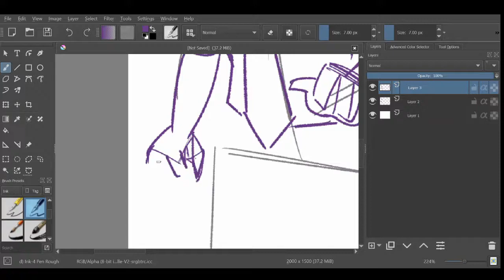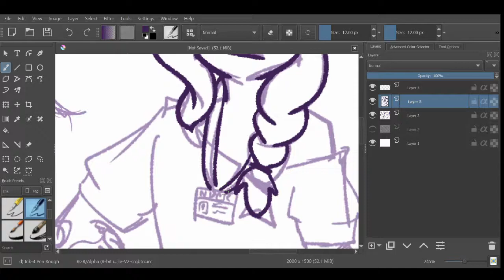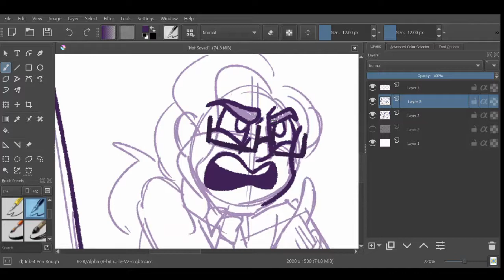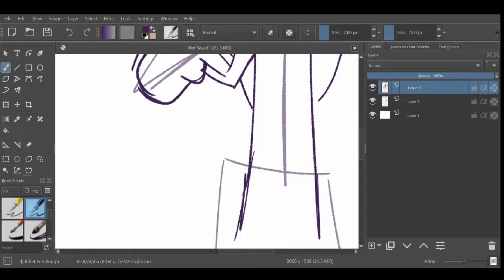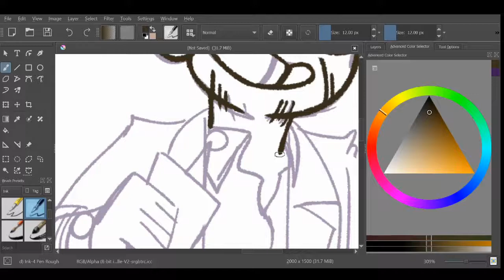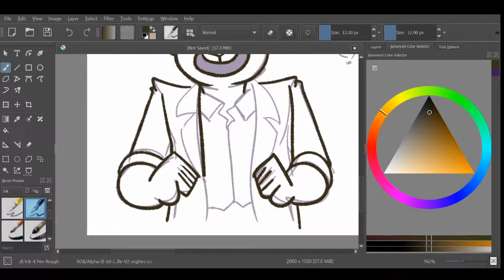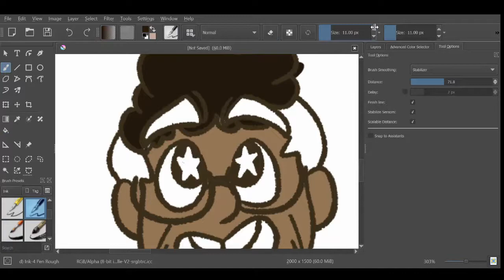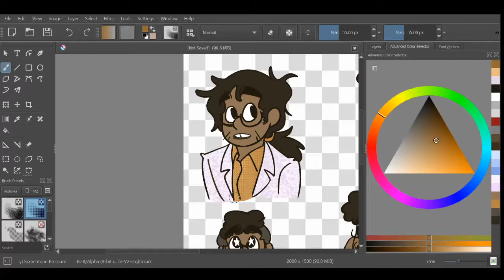Digital Speedpaint - Cecil and Carlos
Aight I feel like I gotta come up with better names for these, lol. But anyway, the next animatic thing I wanna work on is based on and idea I've had for like...three or four years or so? And I figured, hey I might as well try and make the thing 'cause it's kinda haunted me that I never made it. And I haven't drawn Night Vale in ages so eyyy. Here's a headcanon Cecil, lol.

I'm a few episodes behind admittedly, but this whole thing is gonna be based on the first big arc, Strex Corp, and Imma be posting either WIPs or other character sheets in the next few weeks 'cause that's the main thing, heh.

Also I made a new thumbnail thing? Let me know if y'all like it or not, I just feel like the old one was p basic and I sorta slapped it together ^^

Next week should be the StrexCorp gang!